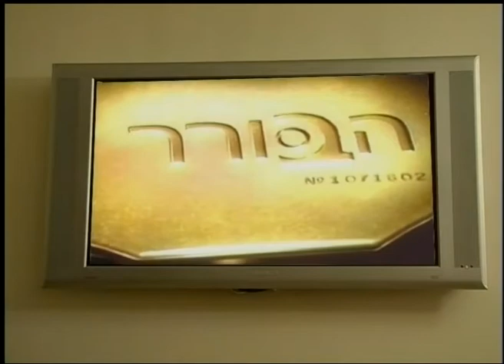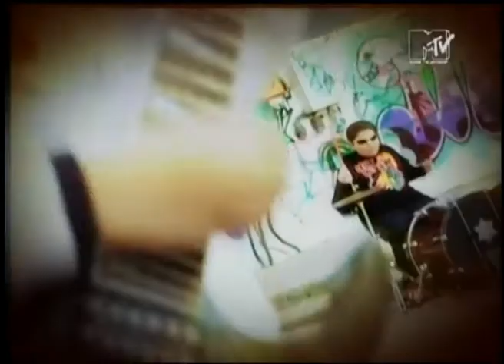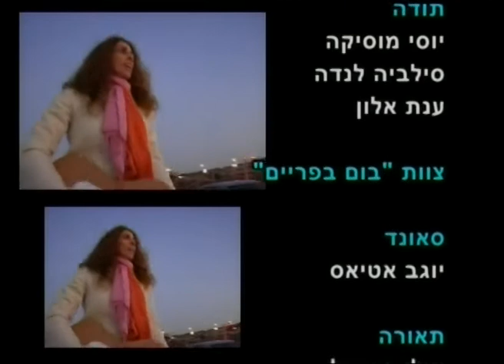סרט בר מצווה - גל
פרודיה על "הבורר". תסריט ובימוי: רפי שרגאי. 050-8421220